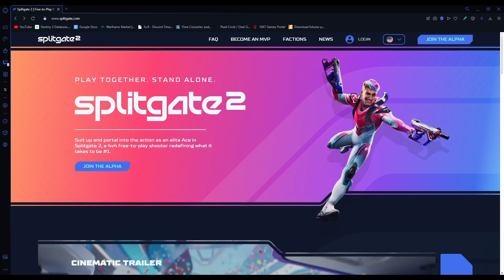Splitgate 2 Alpha PSA!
Here is a few things to know later today for the SG2 Closed Alpha Playtest!